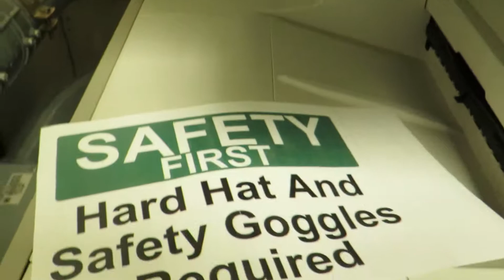Lot 29 Fopco Auction Sharp C2030 Copy Machine